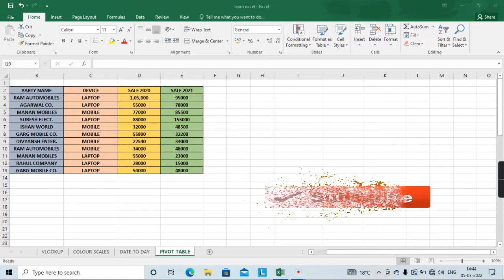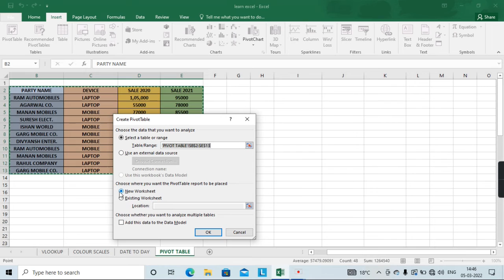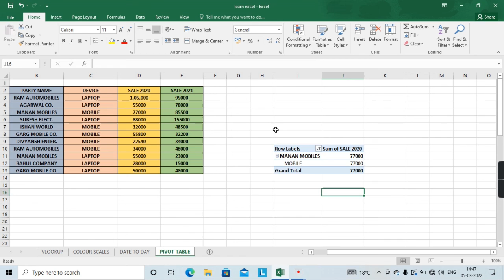MS EXCEL- WHAT IS PIVOT TABLE VIDEO TUTORIAL.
HELLO GUYS
Pivot tables allow you to automatically summarize your complex data in simple ways and analyze the data.  This means you can replace lots of hand-typed summary calculations with more automated reporting.